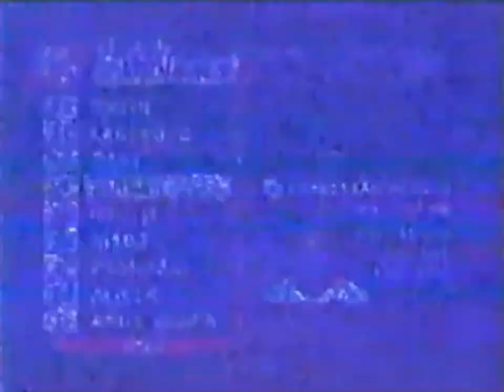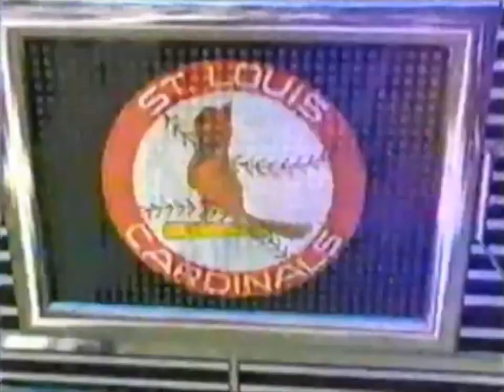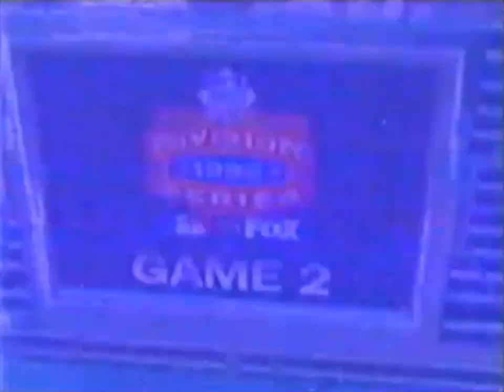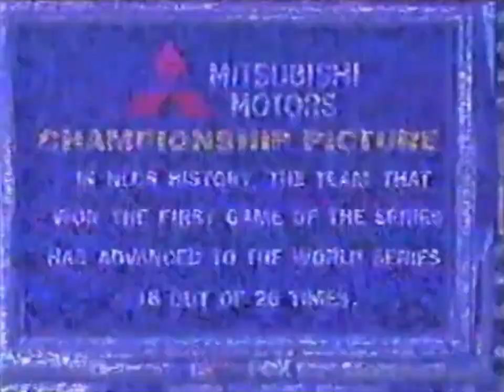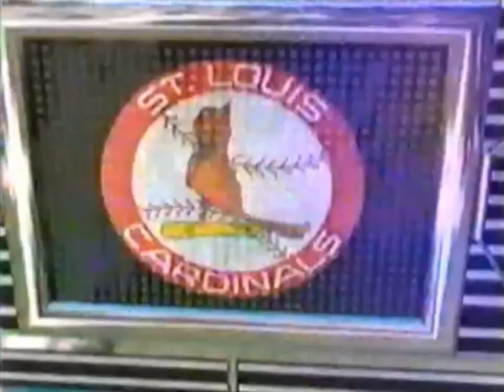Cardinals @ Braves (1996 NLCS Game 1)